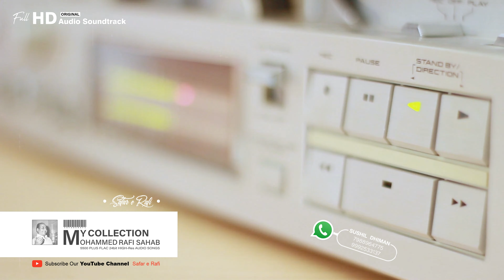Yeh Bhojh Agar Dil Se Utar Jaye - MOHAMMED RAFI SAHAB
High Quality Audio Songs Mohammed Rafi Sahab